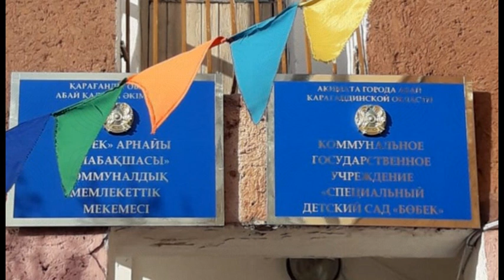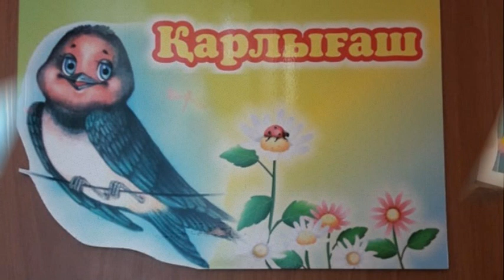Праздничный утренник "8 марта" в специализированном детском саду "Бөбек".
Праздничный утренник "8 марта" в специализированном детском саду "Бөбек", группа "Қарлығаш"
Карагандинская область, город Абай, 7 марта 2019 года.